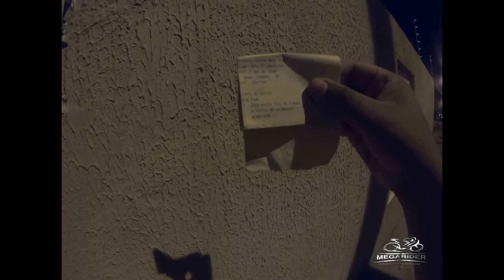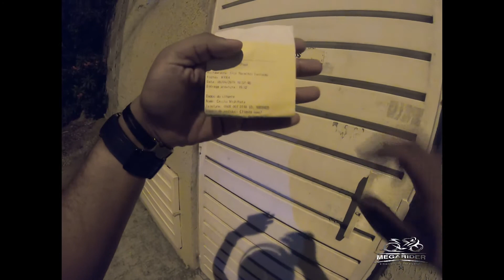Motoboy de BMW ataca novamente. - Megarider Vlog - BMW S1000R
Curte Motociclismo?
Entra lá na nossa comunidade no Facebook MEGARIDER FESTIVAL. É moto, rock, diversão e tudo sobre o mundo duas rodas num único lugar.
Chega juntoooooooooo...